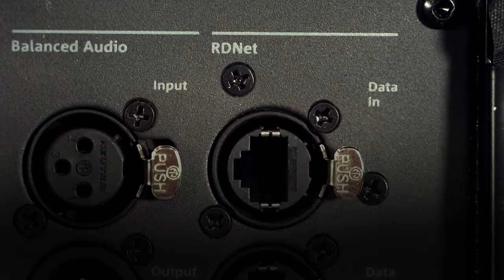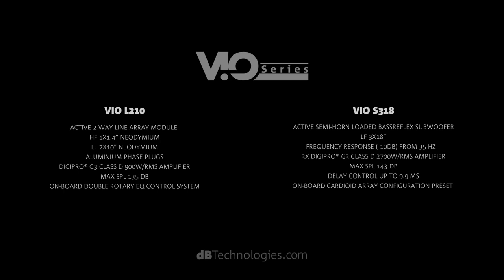Line Array VIO dB Technologies - Overview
O VIO é um Sistema Line Array e Subs totalmente destinadas a apresentações, espetáculos e eventos de grande escala.
Possui um design único e uma programação DSP avançada que juntam-se para proporcionar níveis de pressão sonora imponentes, um excelente controle de dispersão e o desempenho de áudio completamente detalhado e preciso.
REVENDEDOR AUTORIZADO DB TECHNOLOGIES - Carioca Instrumentos Musicais
Siga nossas Páginas Oficiais e fique ligado em todas as novidades!